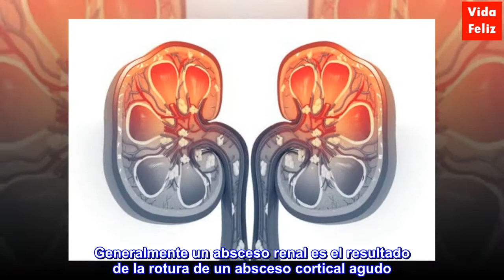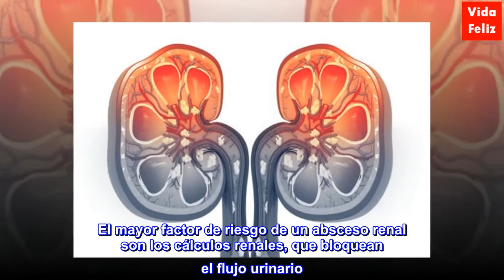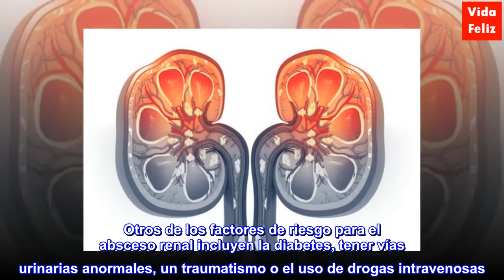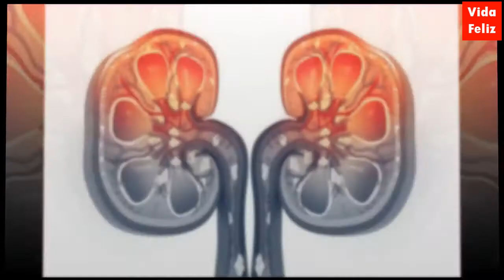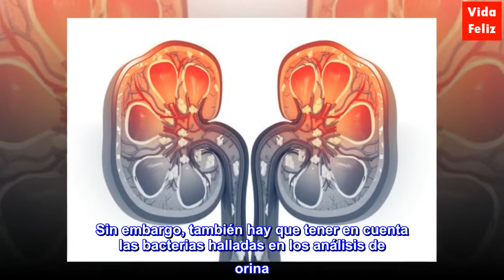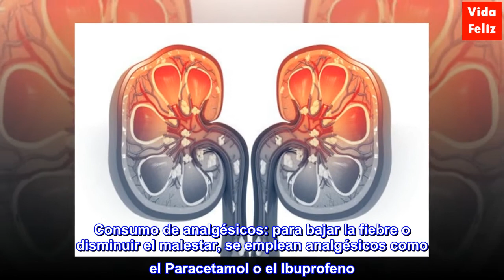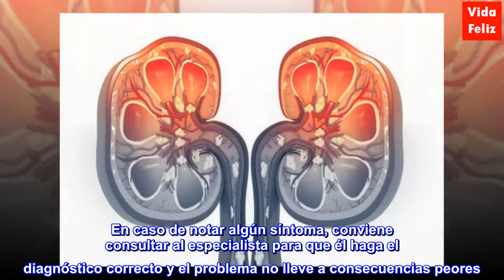Tratamientos del absceso renal